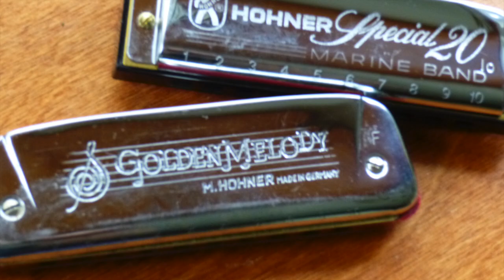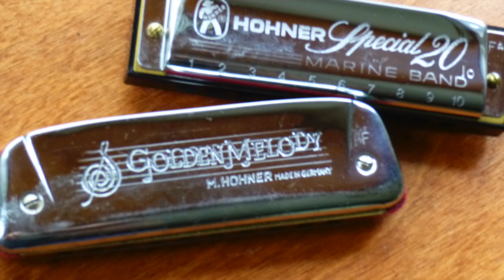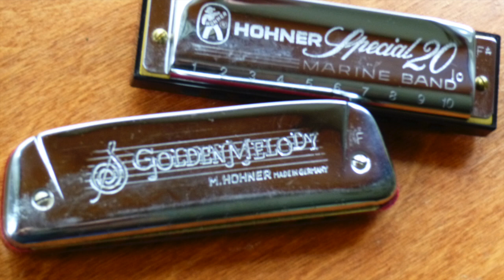Stand By Me practice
Practicing the song by Ben E. King. This is in the key of Bb.